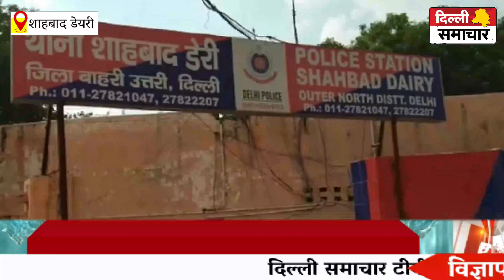Delhi : शाहबाद डेरी मे दो गुटों के बीच झगड़ा संदीप सिंह नामक युवक के लापता